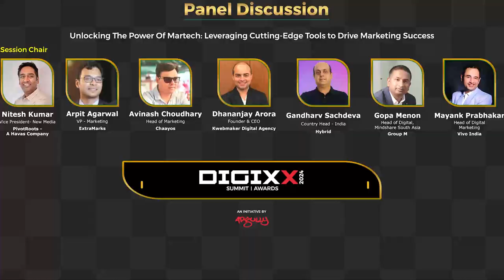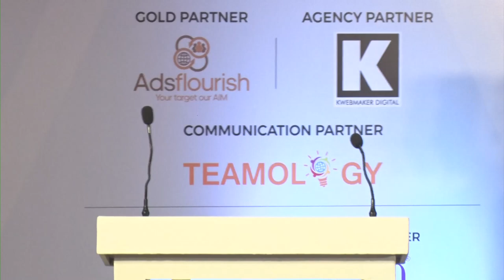DIGIXX 2024 | The Power of Martech: Leveraging Cutting-Edge Tools to Drive Marketing Success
Unlock the potential of Martech at DIGIXX 2024! Explore the power of cutting-edge tools in driving marketing success. Join us for insights, strategies, and innovation. Register now to secure your spot!